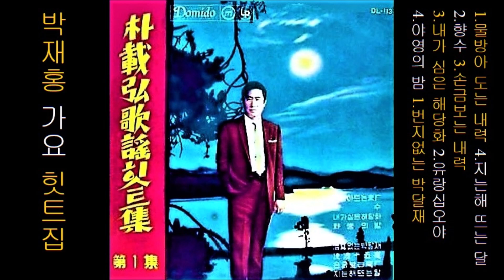박재홍 가요힛트집 제1집 '61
K-pop 박재홍 가요힛트집 제1집 1961 물방아 도는 내력
👍 앨범

00:00  1.물방아 도는 내력
02:54  2.향수
06:35  3.내가 심은 해당화
09:49  4.야영의 밤
12:49  5.번지없는 박달재
15:46  6.유랑십오야
18:51  7.손금보는 내력
21:25  8.지는해 뜨는 달

이 노래는, 박재홍 가요힛트집 제1집 [ 물방아 도는 내력 ] [ 1961 도미도 레코드 DL113 ]에 실려 있는 노래입니다.